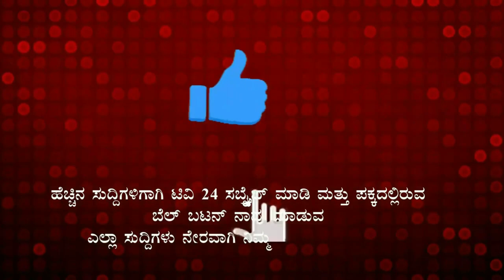ವಿಜೃಂಭಣೆಯ ಗಣೇಶೋತ್ಸವ ನಮ್ಮ ಟಿವಿ 24ಪ್ರೋ ವರದಿಗಾರನ ಮನೆಯಲ್ಲಿ|ganeshotsava|tv24pro